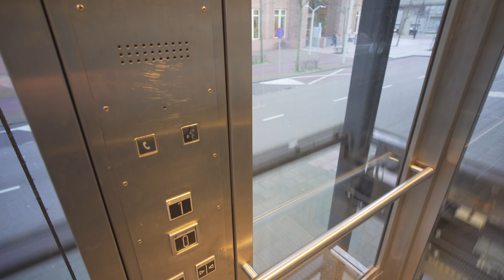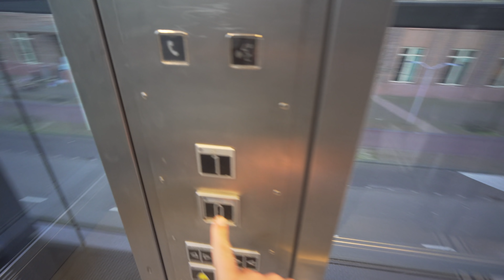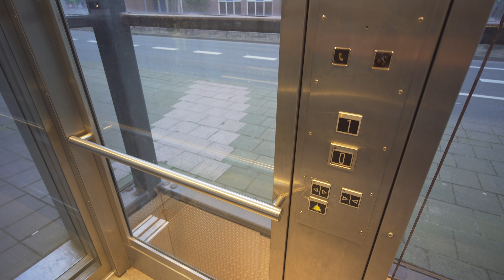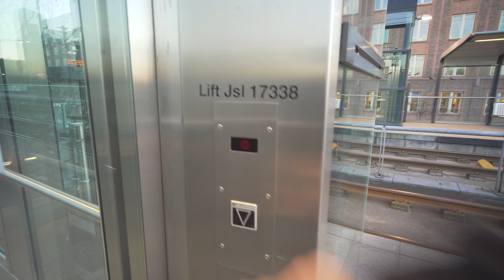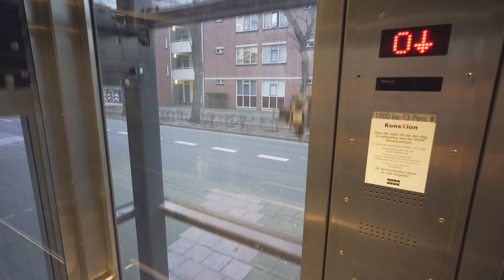Netherlands, Den Haag, Ternoot tram station, 4X elevator, 4X escalator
elevator 0:30 , 4:04 , 5:00 , 8:46

escalator 1:40 , 2:20 , 7:10 , 7:52

February 2019